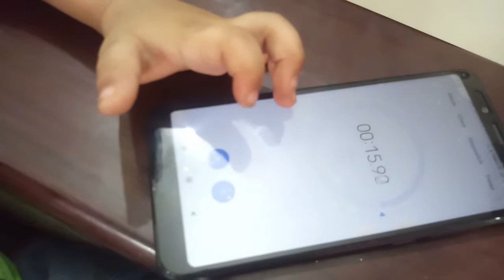One leg challenge | Know your muscle strength | Challenge your family and friends | Ekam Fateh Vlogs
One leg challenge is a good way to check your muscle strength in couple of minutes. Recently Protinex launched a new campaign 'One Leg Challenge'. We saw the ad and felt its good and quite relevant in today's world since this is one of easiest way to know where do we stand on the scale and how much of our physical strength is eaten up by unhealthy lifestyle.

So friends, enjoy this challenge with your family and friends and get the facts about your health right.